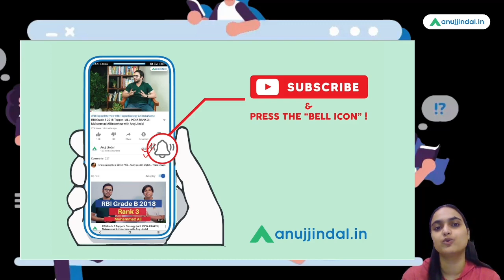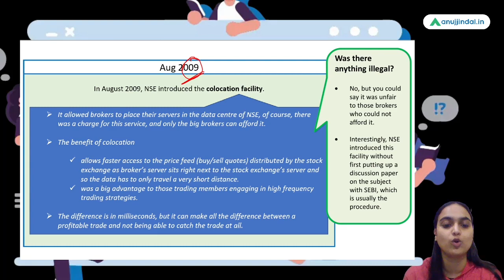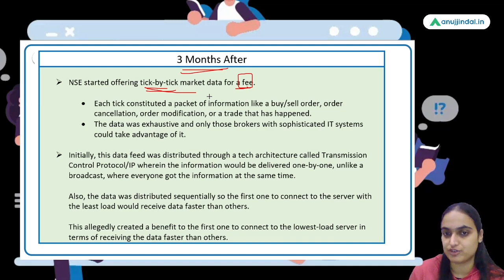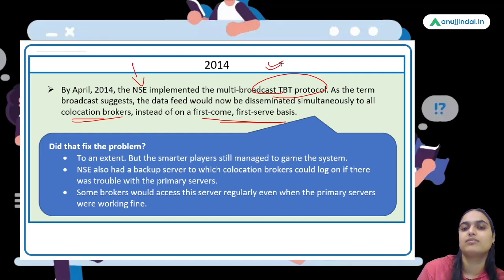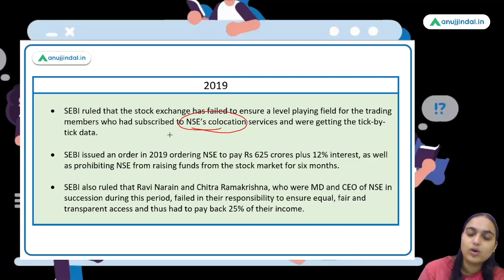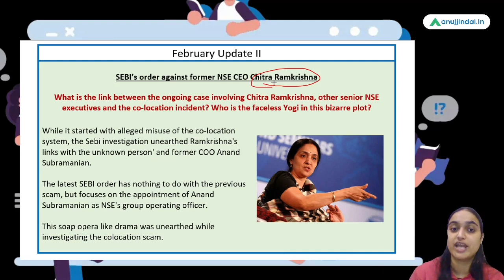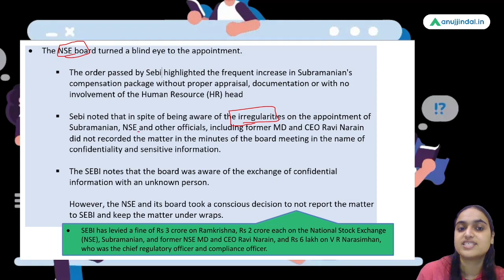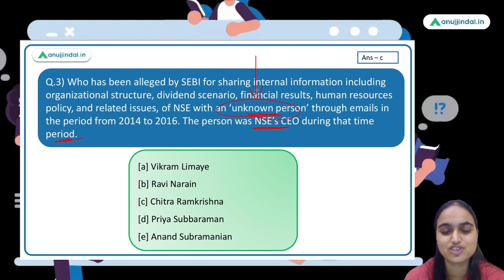RBI Grade B | Finance Current Affairs | The NSE Scam Decoded | Feb, Day 10 - Tanvi Ma'am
In this session we will discuss The NSE Co-Location case which is being probed for many years and is now hitting the headlines once again with the emerging curious case of Faceless Yogi, Chitra Ramakrishnan and Anand Subramanian.The case also relates to the governance lapses. Let us together decode the entire case going by the timelines. We also have some questions to assess your understanding about the topic. Do watch the complete session to better understand it.